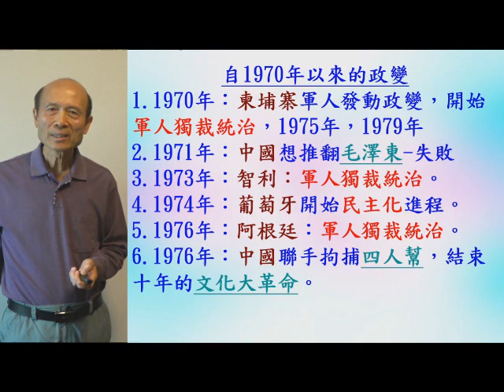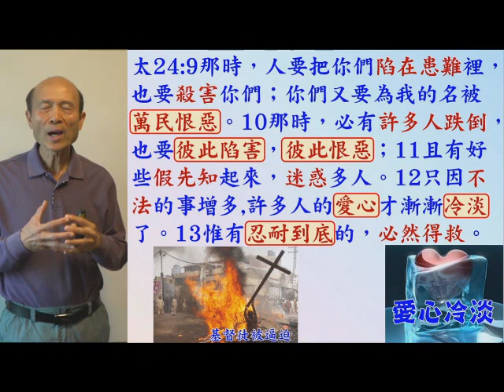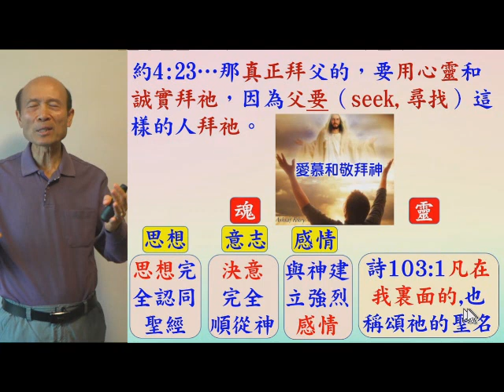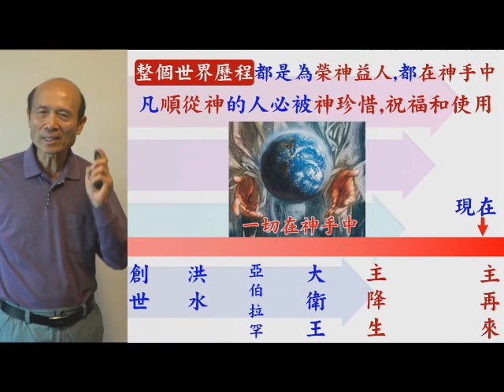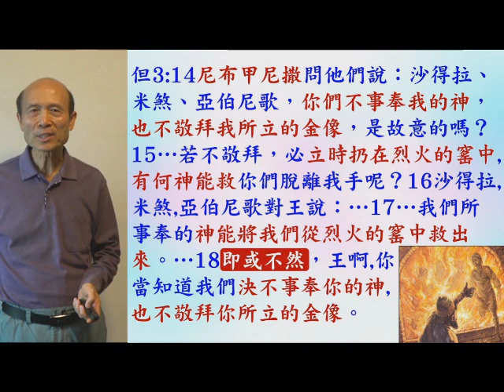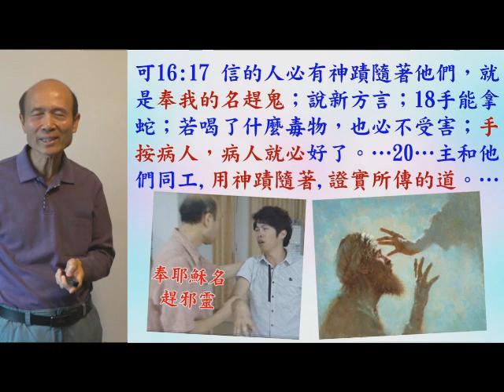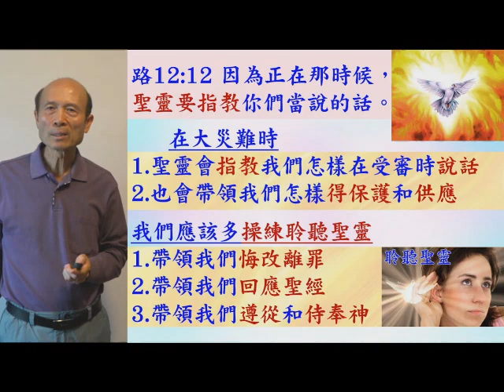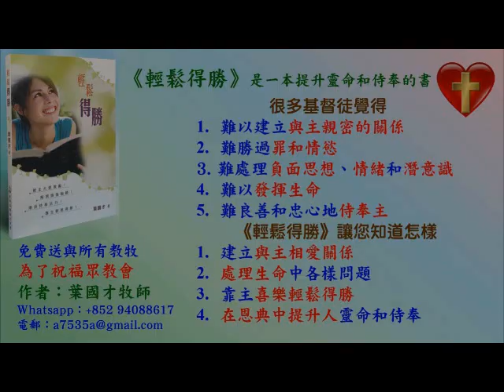在末世靠主得勝-葉牧師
在末世靠主得勝

請肯定戶口名字是：Global Fire Missions Ministries Limited.

1. 與主的關係：怎樣建立與主相愛的關係，怎樣從主的愛得力，怎樣深信神的供應和計劃。
2. 處理生命：怎樣不被人、罪、負面思想情緒和潛意識、婚姻和生活的問題、和侍奉的問題影響。
3. 進入不同層次的侍奉：侍奉可以由簡單的生活見證，到建立別人的靈命，或進入策略性的侍奉。

《輕鬆得勝》的特色：
1. 一目了然：簡單知道怎樣處理和發揮生命。
2. 有實際可行的方法：我和很多人曾20年實際地應用。
3. 可以輕鬆喜樂地得勝：可以在恩典中輕鬆喜樂地處理任何問題，不需要在壓力下成長。因為耶穌的軛是容易的，而神喜悅我們任何真心的努力。
4. 活出《輕鬆得勝》並不太難：處理和發揮生命並不是遙不可及。